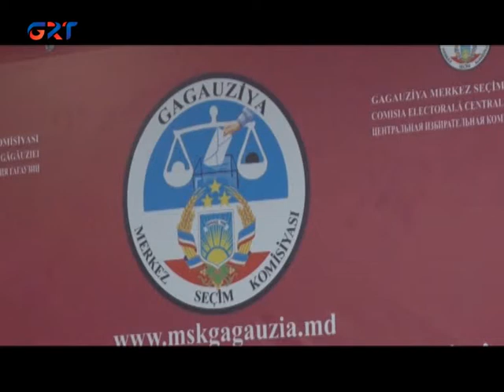21 07 21 ЦИК НАЧАЛ ПРИЕМ ДОКУМЕНТОВ ОТ КАНДИДАТОВ В НСГ